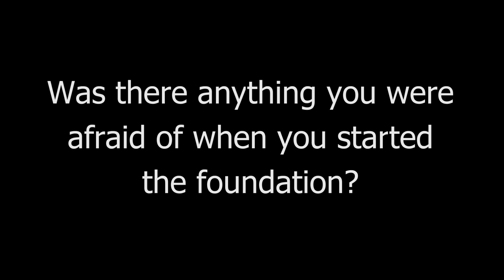Chanda's Caregiver Corner: Why did you and O.J. decide to start the Brigance Brigade Foundation?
To honor and recognize wonderful caregivers who care for their friends and family in need, Chanda Brigance, co-founder of the Brigance Brigade Foundation, presents an online collection of videos to document her personal journey and thoughts while caring for her husband, former NFL player OJ Brigance. Launched during National Caregiver Month, 'Chanda's Caregiver Corner' is a series of videos that will capture Chanda's experiences and feelings about being a caregiver for a person with ALS, also known as Lou Gehrig's disease.